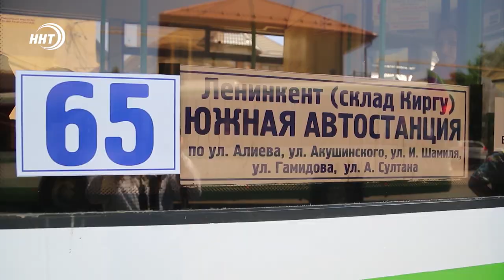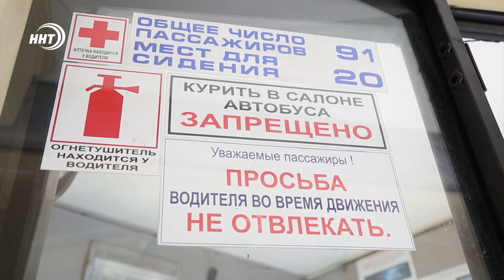Из Ленинкента в Махачкалу теперь можно на автобусе за 20 рублей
Новый маршрут № 65 соединил поселок Ленинкент с Махачкалой. Обслуживать его будут автобусы, переданные в безвозмездное пользование региону руководством Москвы. Официально открыл линию Салман Дадаев.

Мэр столицы подчеркнул, что запуск новой маршрутной линии стал возможным благодаря руководителю региона Сергею Меликову, который взял ситуацию с пассажироперевозками в посёлке на личный контроль. Проезд до Ленинкента обойдется пассажирам в 20 рублей, внутри города тариф – 17 рублей. Для сравнения: маршрутные такси установили тариф 30 рублей до Ленинкента и 23 рубля – внутри города.

Напомним, несколько месяцев назад глава столицы проехался на общественном транспорте между Махачкалой и Ленинкентом, зафиксировал нарушения и определил время на их устранение. Члены ленинкентской общественной организации «Патриоты Родины» назвали появление новых автобусов знаменательным событием для всех жителей посёлка.